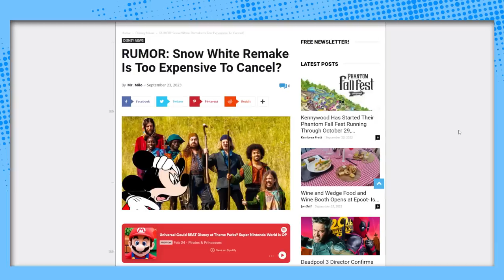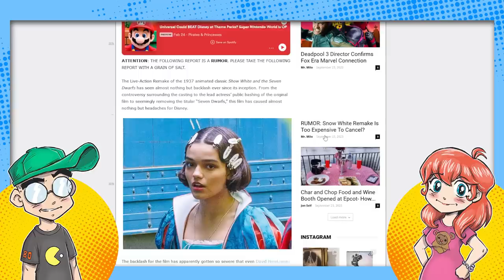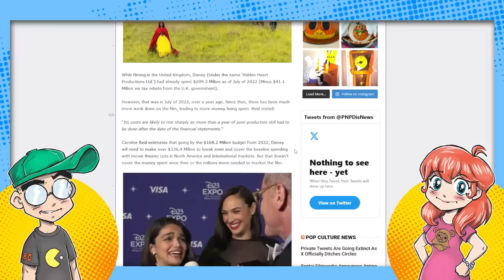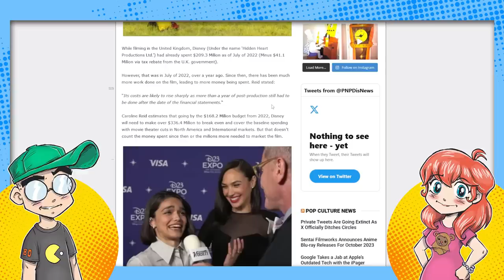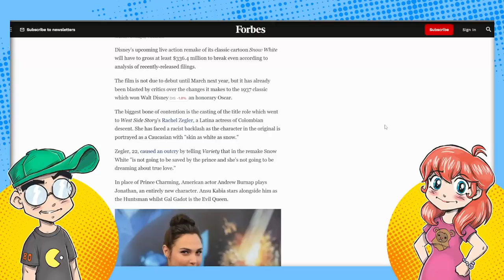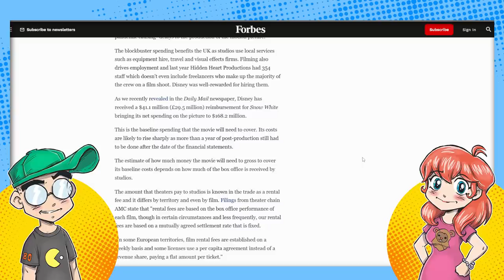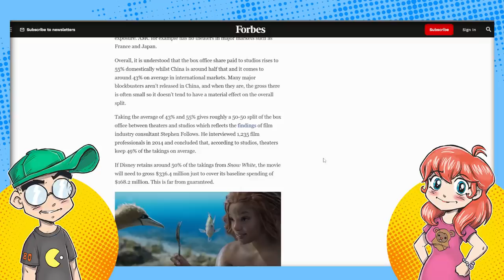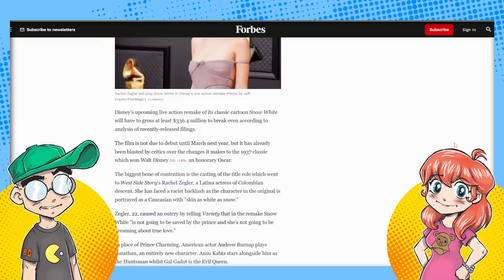Disney CAN'T Cancel Snow White?! They'd LOSE Millions!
Disney literally CAN'T cancel the live-action Snow White remake, even if common sense would dictate it was the best thing to do to save face. The flop-in-the-making needs to make $340 million just to break even, and there's no turning back now. Uh no...